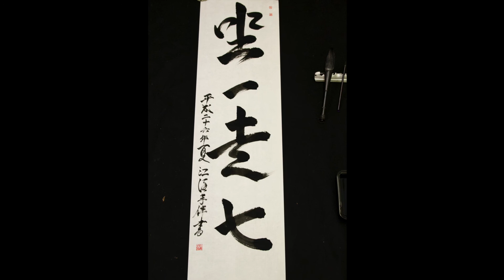ZEN CALLIGRAPHY - "Sit First, Run Seven"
In this video I am brushing the four word Zen phrase (zengo)　坐一走七 which can be interpreted as "Sit first, run seven."

If you want to know more about how to integrate the paths of Art, Aikido, and Zen practice, then SUBSCRIBE to my email list to receive unique articles, updates, and more!

I like to post pictures about stuff I see and find interesting.